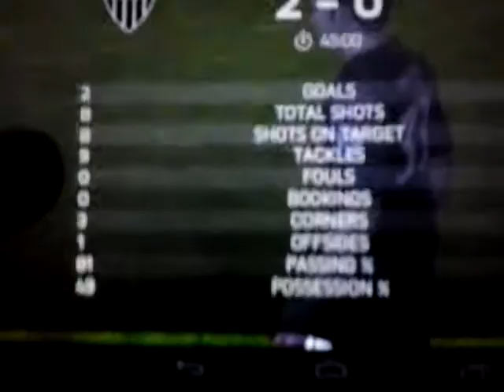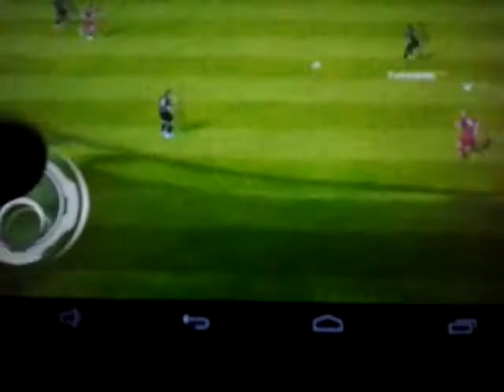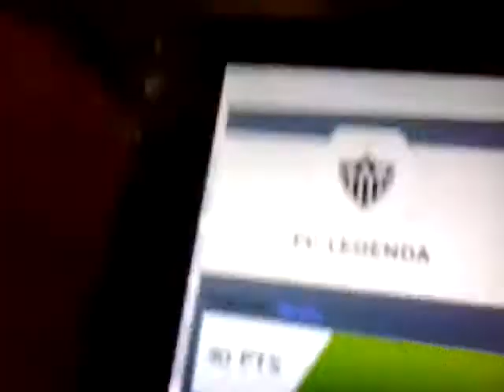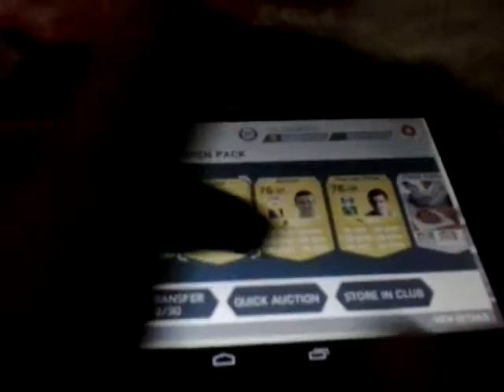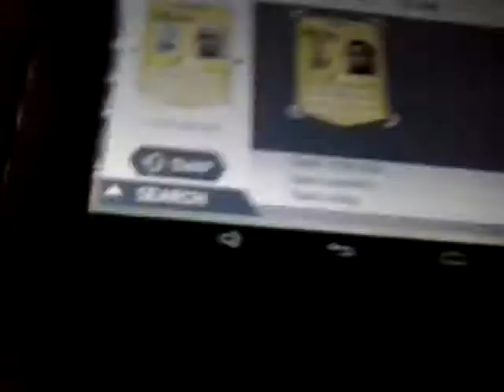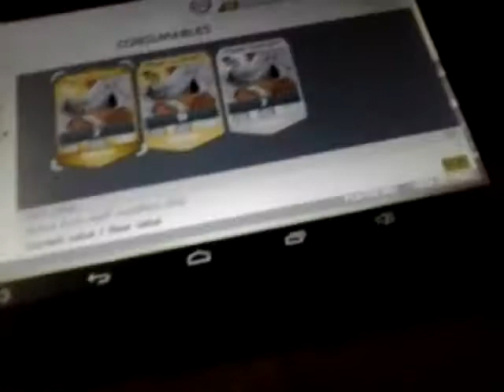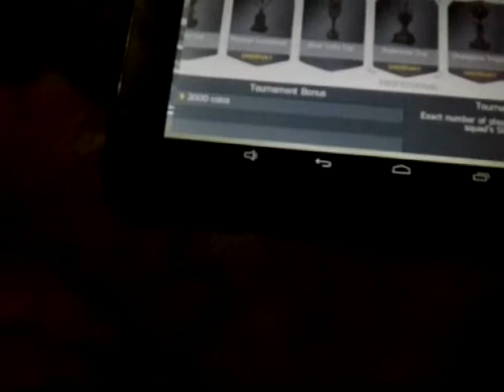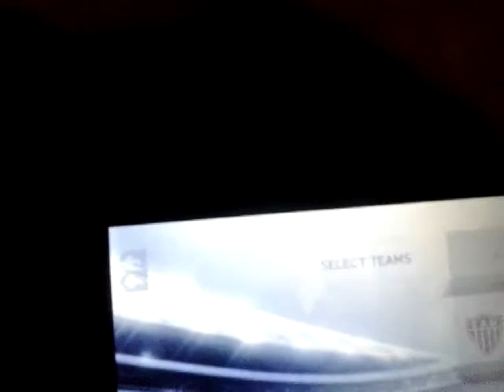fifa14 ultimate team ep10-finalul sezonului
osa apara si seria de fifa15